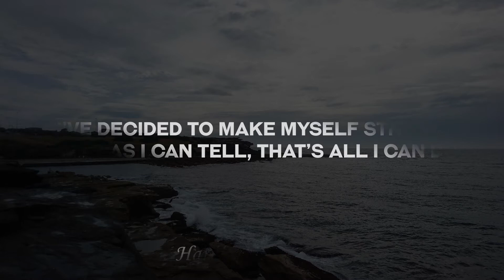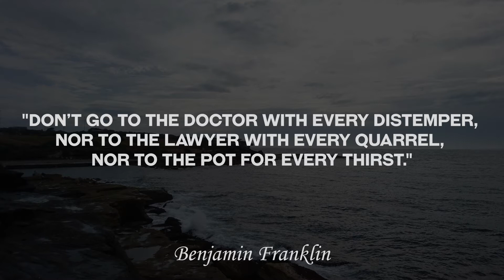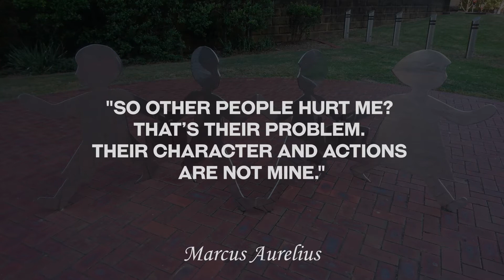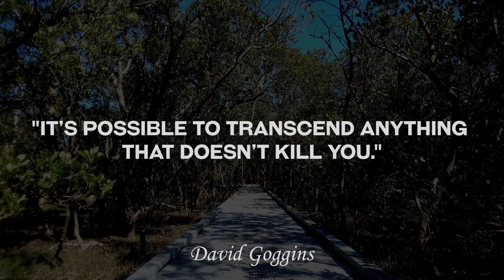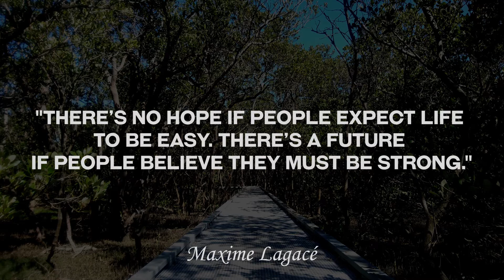Wisdom Quotes on Being Strong and Staying Strong to deal with Daily Life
This video contains some of the best wisdom quotes on being strong and staying strong to deal with daily life! Stay Strong!

0:00 Intro
0:07 Haruki Murakami  - "I’ve decided to make myself strong. As far as I can tell, that’s all I can do."
0:23 Bruce Lee - "Do not pray for an easy life; pray for the strength to endure a difficult one."
0:39 Gloria Steinem  - "The art of life is not controlling what happens to us, but using what happens to us."
0:56 Benjamin Franklin  - "Don’t go to the doctor with every distemper, nor to the lawyer with every quarrel, nor to the pot for every thirst."
01:13 Eleanor Roosevelt - "You must do the thing you think you cannot do."
01:31 Jorge Luis Borges - "All that happens to us, including our humiliations, our misfortunes, our embarrassments, all is given to us as raw material, as clay, so that we may shape our art."
01:48 Marcus Aurelius  - "So other people hurt me? That’s their problem. Their character and actions are not mine."
02:06 Friedrich Nietzsche - "Either you reach a higher point today, or you exercise your strength in order to be able to climb higher tomorrow."
02:24 Johnny Uzan - "Comfort is the craving that can take away your life. Develop the power to resist it, and you become unstoppable."
02:43 Robert de Lamennais - "Mankind has never achieved greatness but through suffering."
03:01 Byron Katie - "There is no security for those who seek it outside of themselves."
03:17 David Goggins - "It’s possible to transcend anything that doesn’t kill you."
03:33 Marcus Aurelius - "To welcome with affection what is sent by fate."
03:51 Maxime Lagacé - "There’s no hope if people expect life to be easy. There’s a future if people believe they must be strong."
04:07 Miyamoto Musashi - "There is nothing outside of yourself that can ever enable you to get better, stronger, richer, quicker, or smarter. Everything is within. Everything exists. Seek nothing outside of yourself."
04:28 End